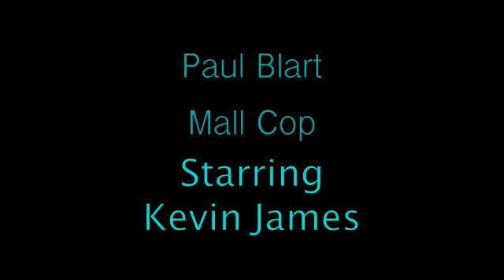Paul Blart Mall Cop Red Carpet Event Starring Kevin James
Red Carpet in Miami for Paul Blart-Mall Cop, starring kevin james.